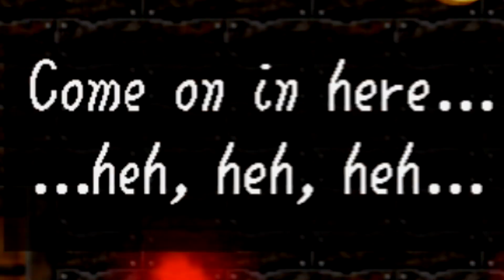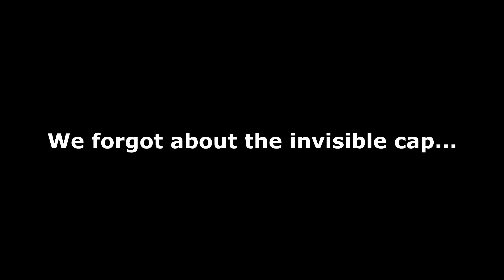BIG BOO'S PIANO SCARED NATE! | sm64 Ep.9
mario does a spooky

Fanart submissions through discord!